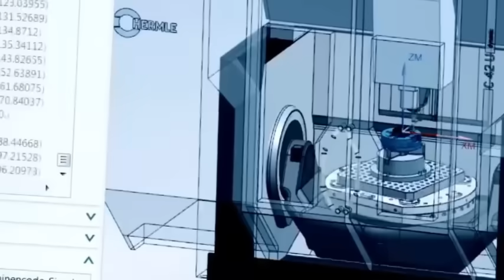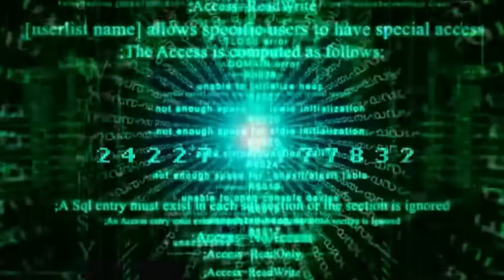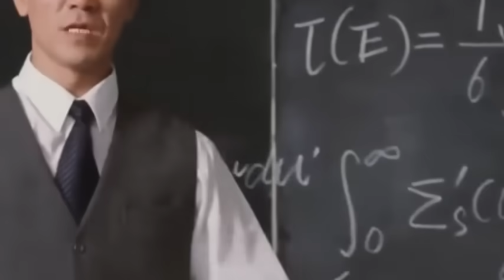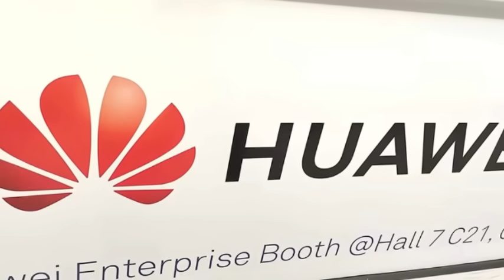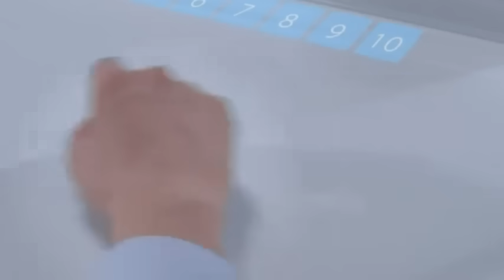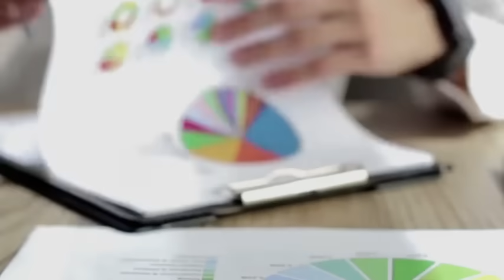China's New Laser Source Bypasses ASML's Tech | 3nm Chips at 1/3 The Cost.